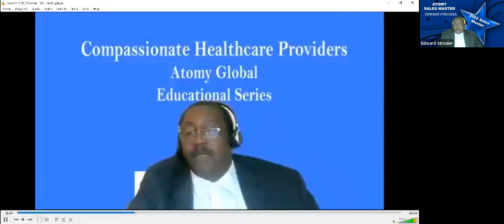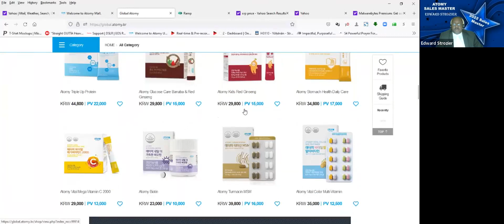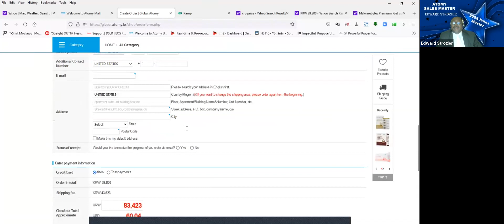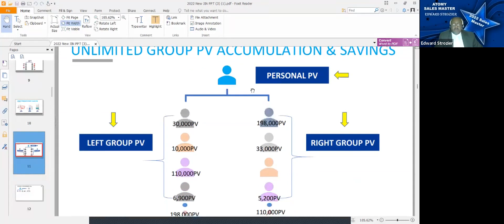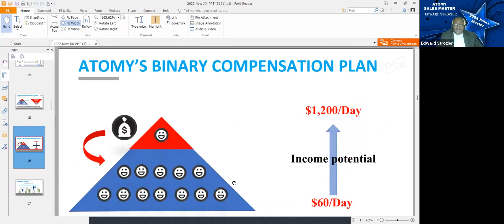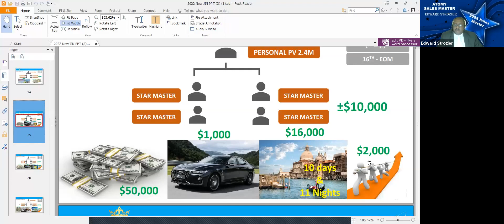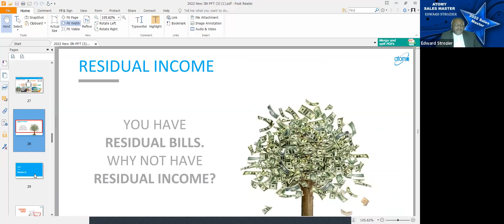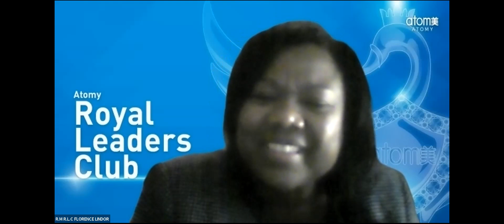Atomy Comp Plan Presentation 9/19/22